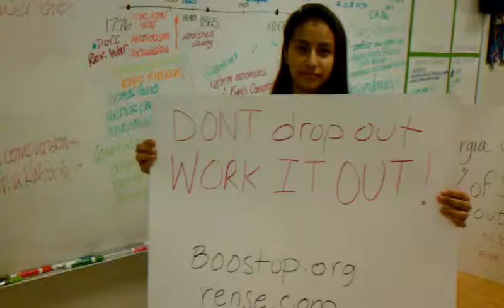dont drop out work it out (south atlanta high school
protegect for ms. Moore class  drop out project for those who don't know whats hapening on the world well us only HOPE WE GET AN A (100)